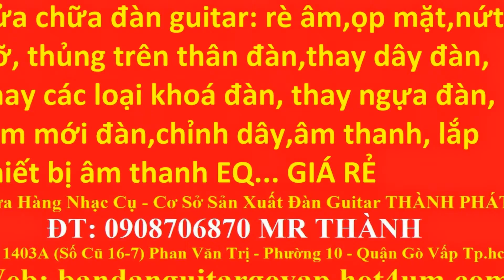My Edited Video